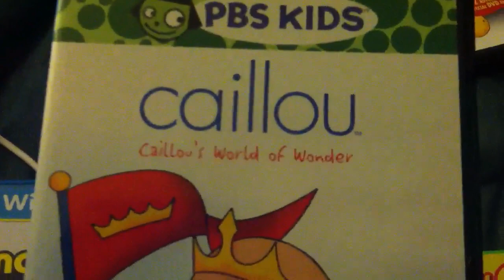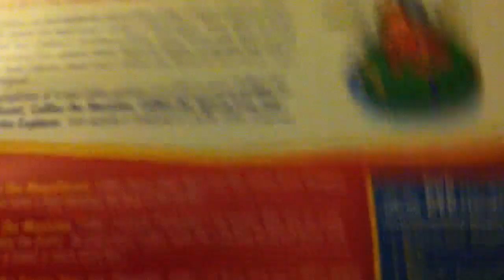DVD and Games update 12/29/12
I show 2 Wii U games and 4 DVDs I got tonight